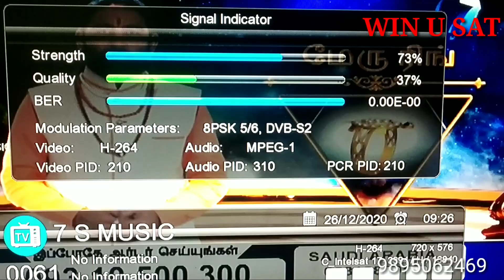INTELSAT 17 at 66.0°E പുതിയ മലയാള ചാനൽ ഫ്രീ ഫ്രീ